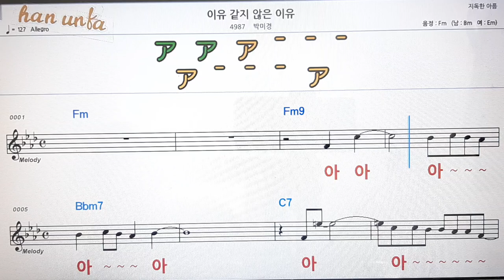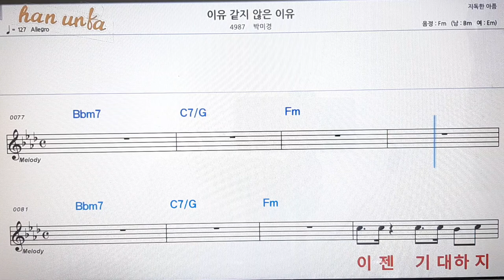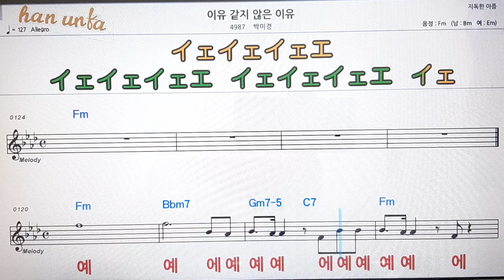이유 같지않은 이유/박미경💋노래 반주*기타 코드 악보*가라오케💕Karaoke*Sheet Music*Chord*MR